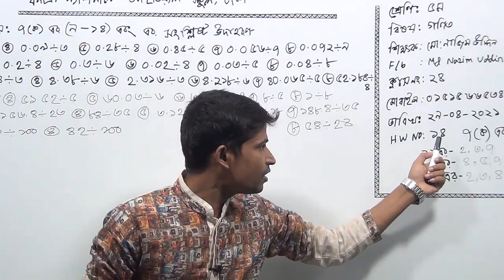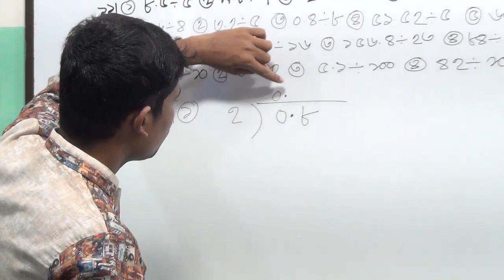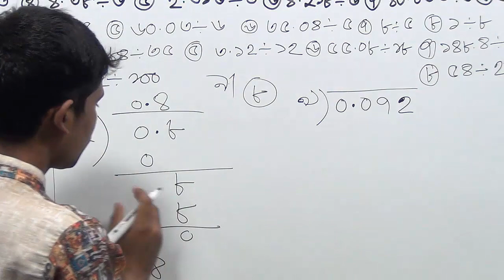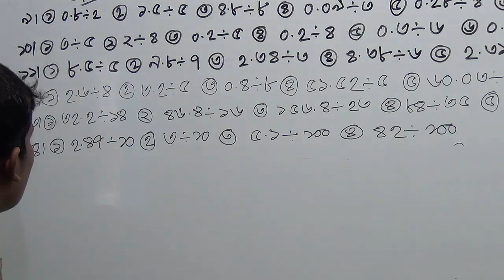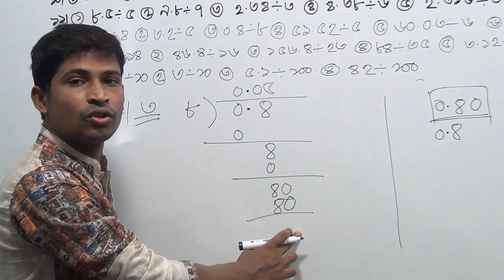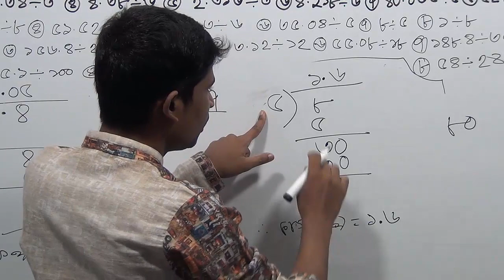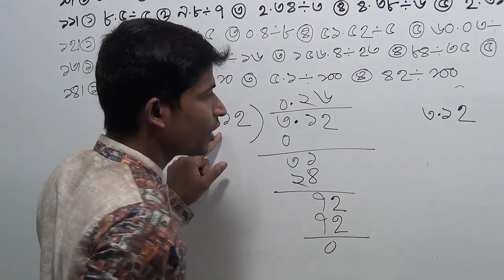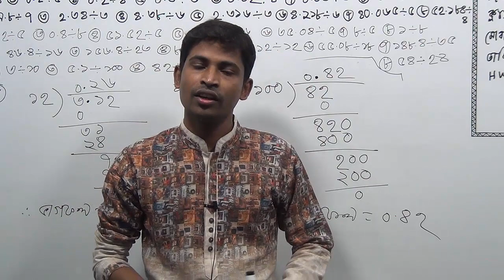পঞ্চম শ্রেণির গণিত, ক্লাস নং-২৪, আলোচ্য বিষয়: ৭(ক) এর (৯-১৪) এবং সংশ্লিষ্ট উদাহরণ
অর্ধবার্ষিক-২০২১
শ্রেণি: পঞ্চম
বিষয়: গণিত
ক্লাস নং-২৪
আলোচ্য বিষয়: ৭(ক) এর (৯-১৪) এবং সংশ্লিষ্ট উদাহরণ
শিক্ষক: জ. মো: নাজিম উদ্দিন